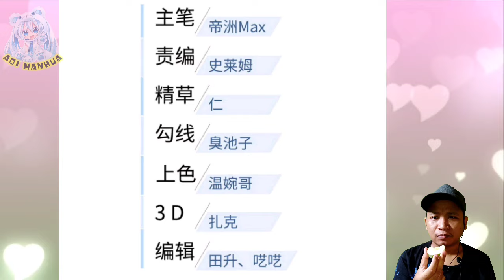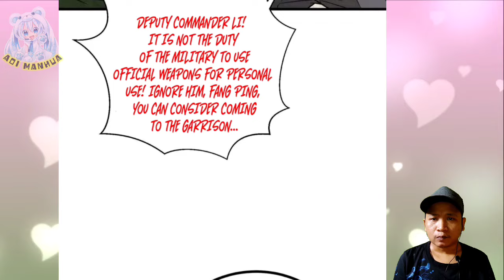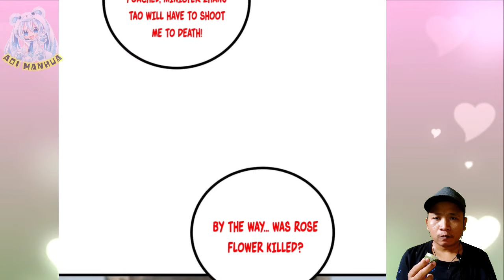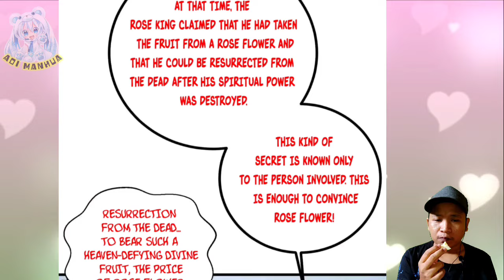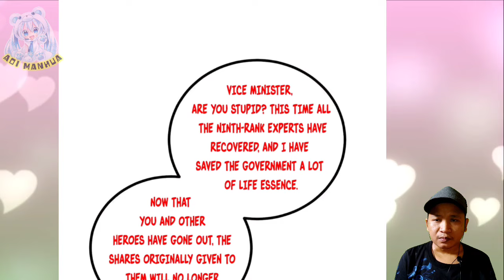Mankind Grand Victory ™ Global Martial Arts Chapter 269.5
Unexpectedly, Rose Flower Yu Ming, blown up its self to avenged Rose King dead

 COPYRIGHT / LICENSING